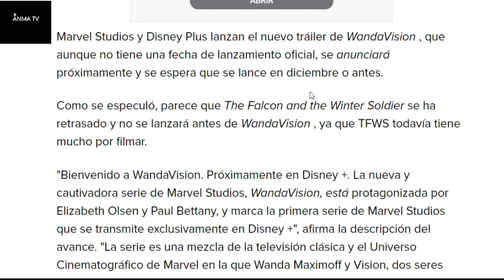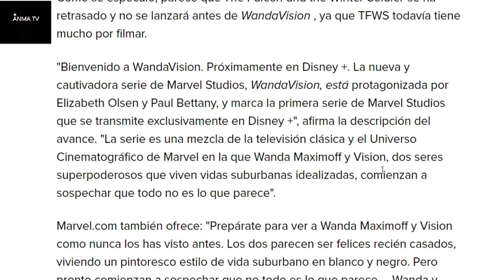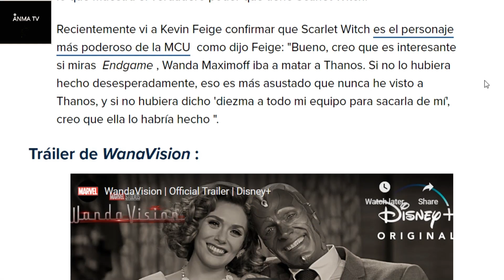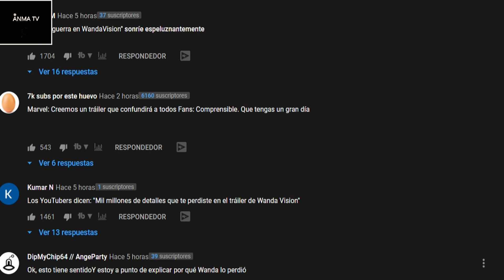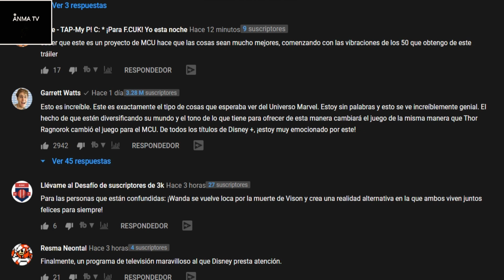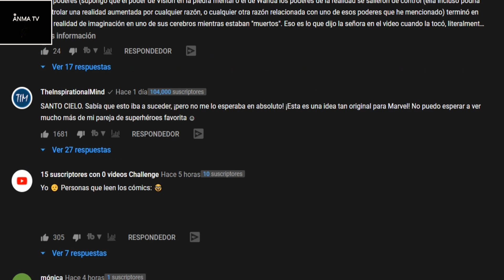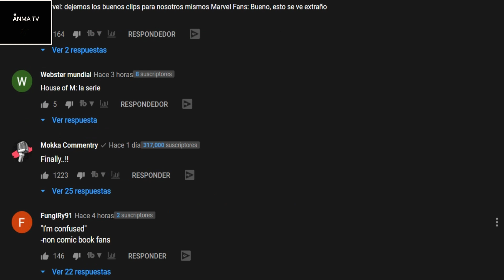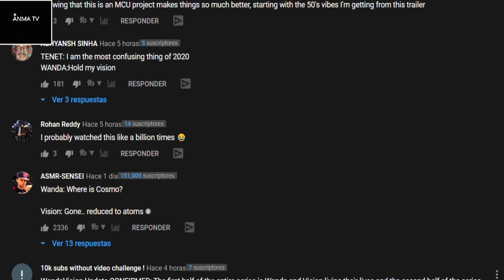Trailer de la serie Wandavision de Disney plus, criticas y opinion de la gente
Trailer de la serie Wandavision de Disney plus, criticas y opinion de la gente. Disney estrena trailer de su serie de Marvel en Disney + Wanda Vision, dando fecha de estreno en el corriente año para la nueva serie de la bruja escarlata en la fase 4 MCU.